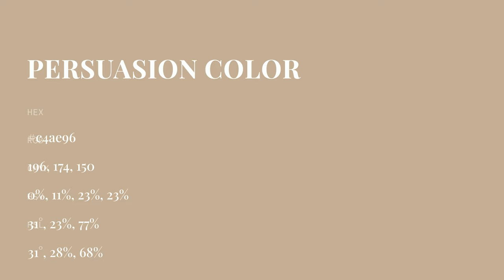Persuasion color c4ae96 hex color - Brown color - Cool color c4ae96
What color is Persuasion ? c4ae96 hex color - Brown color - Cool color c4ae96

Hex c4ae96 Color Code is also known as Persuasion color.

Hex c4ae96 Color code in RGB color code model is created after adding 76.86% red color, 68.24% green color and 58.82% blue color.
Hex c4ae96 Color code in CMYK color (process color) code model is generated after subtraction of 0% cyan, 11% magenta, 23% yellow and 23% black.